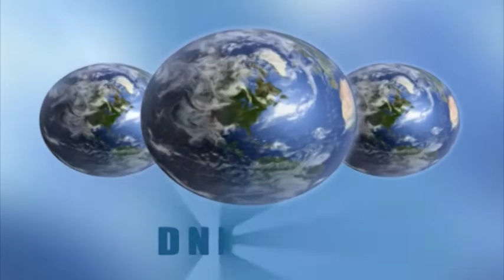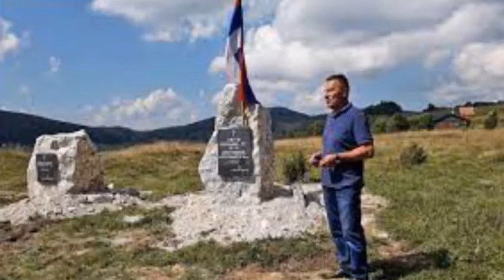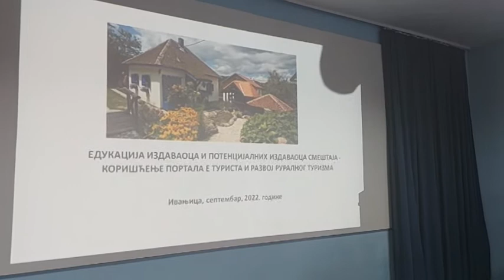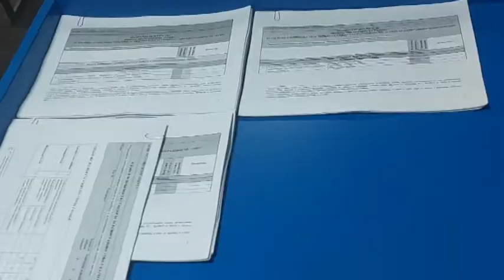Ivanjički dnevnik 05.09.2022.